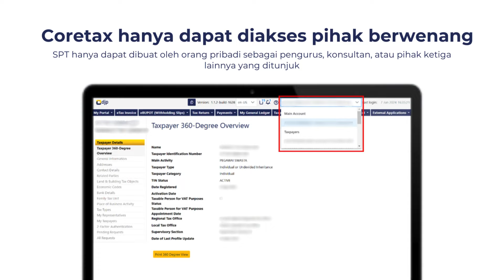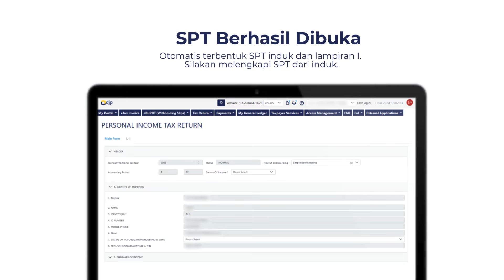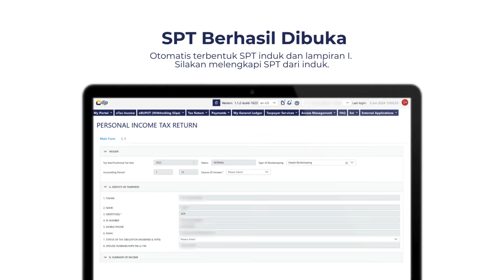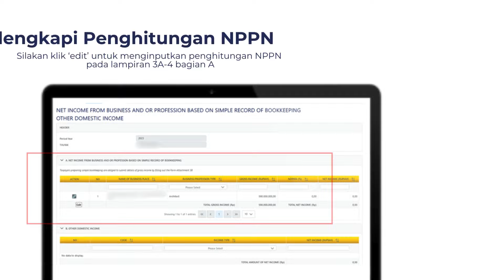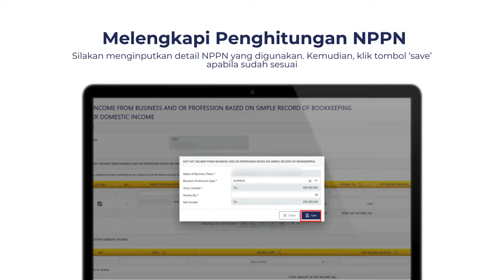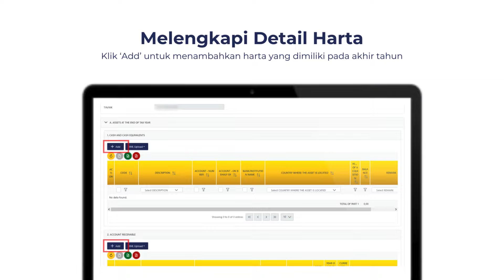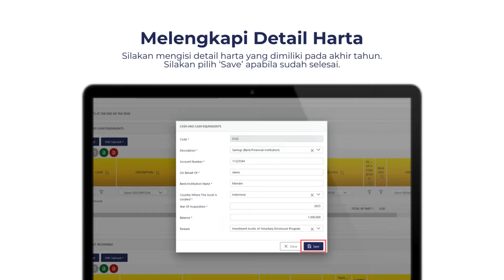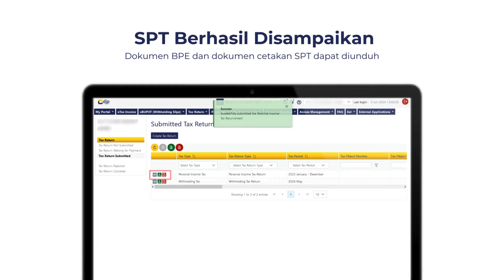Cara Lapor SPT Tahunan PPh Orang Pribadi Profesi NPPN | Tutorial Lengkap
Halo kawanpajak! Apakah Anda memiliki NPWP Orang Pribadi serta menggunakan fasilitas Norma Penghitungan Penghasilan Netto (NPPN) dalam melaporkan SPT Tahunan? Dalam video ini, kami akan membimbing Anda melalui langkah-langkah penting untuk mengisi dan mengajukan SPT dengan tepat melalui aplikasi Coretax.